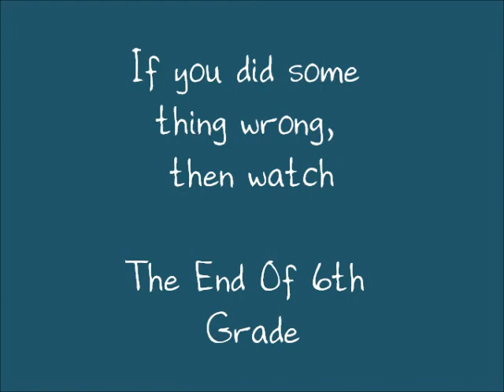Ag Doll End Of 6th Grade Thriller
I will make this episodes in June and it will be good